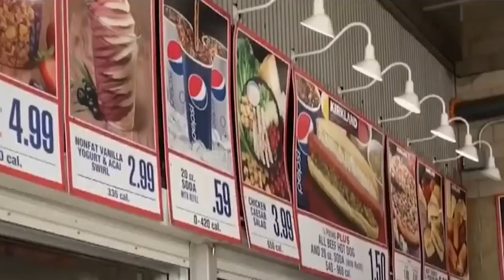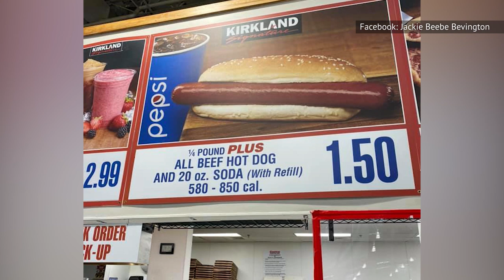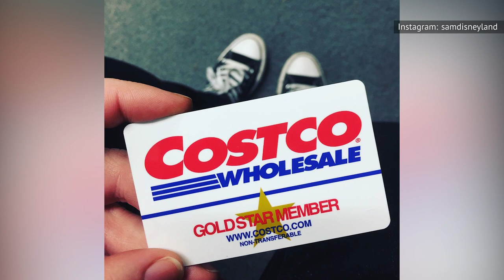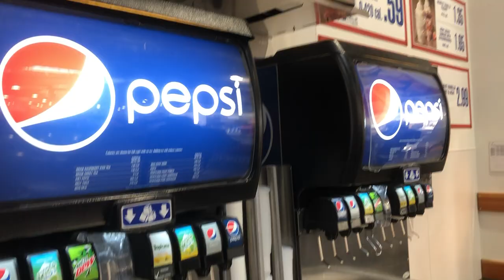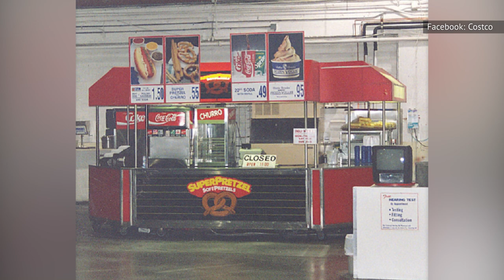The Real Reason Costco's Hot Dog Meal Is So Cheap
If you're a Costco member who hits up the food court every now and again, there's a good chance you have the cost of the retailer's hot dog combo memorized. Since the mid-1980s, $1.50 has been the price of a hot dog and a 20-ounce fountain drink at Costco. Quite simply, it's a deal that can't be beat.

But you have to wonder: How has the price stayed so low for so long? It has to go up eventually, doesn't it? Not if Costco's founder has anything to say about it. This is the real reason Costco's hot dog meal is so cheap.

A meaty partnership | 0:00
In-house savings | 1:27
Shopping incentive | 2:41
Good advertising | 3:50
Building customer loyalty | 4:56
Founder's way or the highway | 6:11